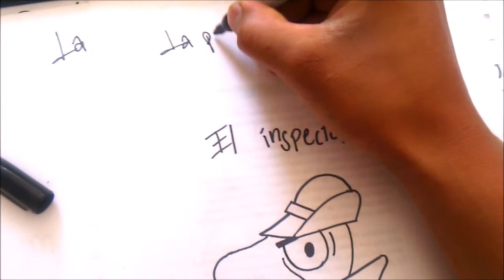Speed Drawing INSPECTOR DE LA PANTERA ROSA XDB